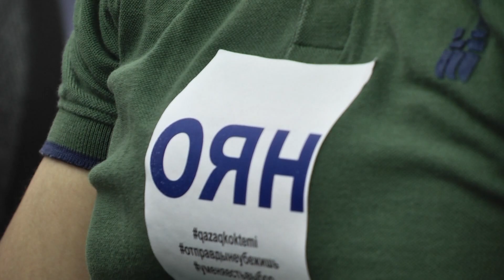"Саяси жүйенің өзгергенін қалайтын" жастар қозғалыс құрды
5 маусымда Алматыда бір топ белсенді жас "Oyan, Qazaqstan" қозғалысының құрылғанын хабарлады. "Алдағы президент сайлауын әділ өтпейді" деп санайтын жастар елде саяси жүйені өзгертуді талап етеді.